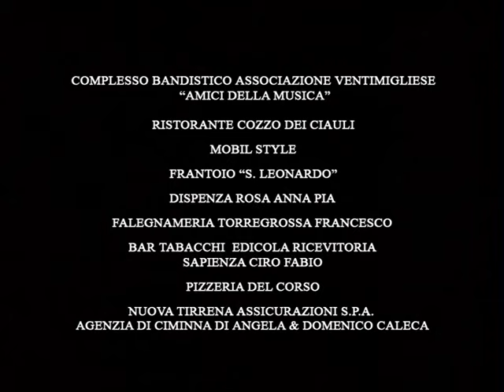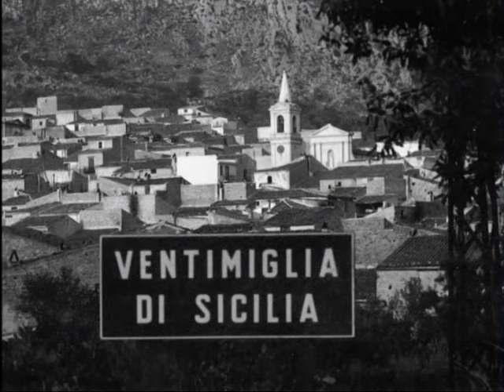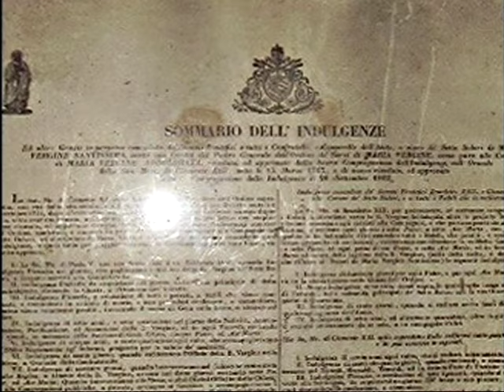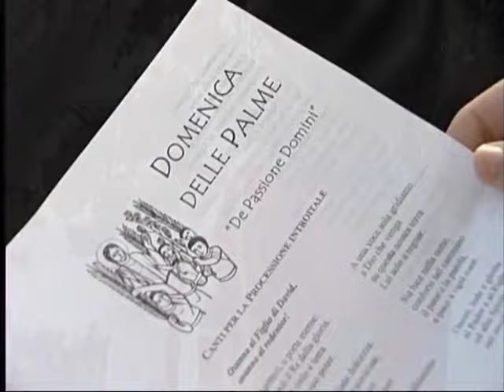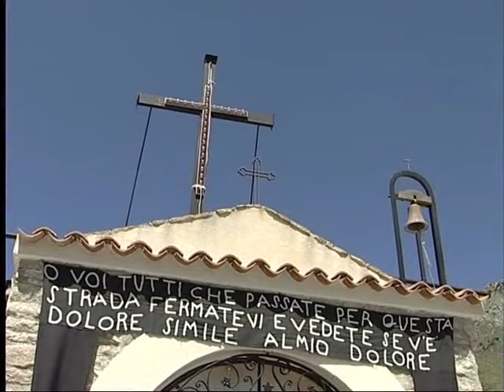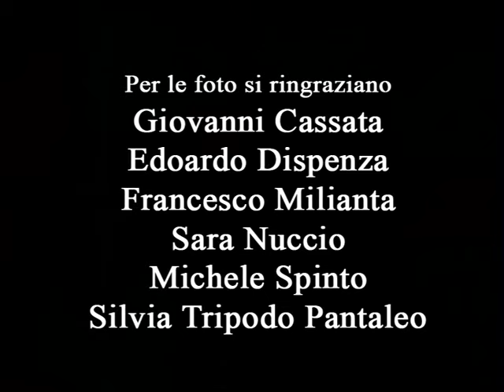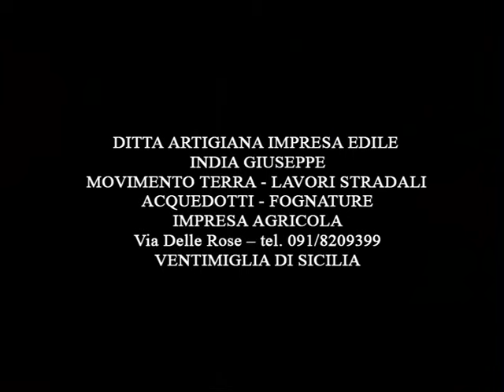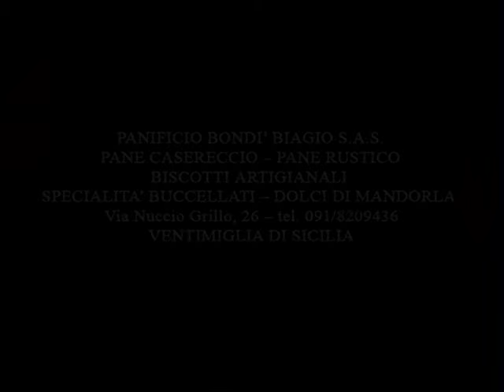La Settimana Santa a Ventimiglia di Sicilia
Testi Peppe Bondì, Nino Manzella, Giovanni Montanti
Regia Giovanni Montanti Voce Giancarlo Cara
Riprese Gino Scimeca
Montaggio e Post-produzione Gianni Basciano
Durata 45 min.  Vivere la Settimana Santa a Ventimiglia di Sicilia è come sfogliare un copione dove ogni scena è una sintesi perfetta di folklore e liturgie, dove ogni azione è tesa a commemorare la Passione, la Morte e la Resurrezione di Gesù con precise forme di teatralizzazione e drammatizzazione da cui emerge il contenuto umano e terrestre dell'Evento.

A Ventimiglia di Sicilia questo copione corre sul filo della storia perché è intimamente connesso alla religiosità della sua fondatrice, la Principessa Beatrice Ventimiglia del Carretto, che nel 1628, ad appena un anno dalla fondazione del paese, volle dedicare la chiesa all'Immacolata Concezione, confermando la particolare devozione della sua famiglia verso la Vergine Maria.

Più di tre secoli e mezzo sono trascorsi da allora. La religiosità è rimasta intatta ed ha favorito la nascita di un sentimento puro: il senso dell'appartenenza.

In questo legame con la propria storia, nel rapporto tra quotidiano ed eterno, tra uomo e Dio, tra ciò che è irraggiungibile e ciò che è vicino a noi, sta l'essenza ed il valore dei semplici gesti che ogni anno, rinnovando una fede antica, fanno della Settimana Santa a Ventimiglia uno dei più coinvolgenti eventi religiosi in Sicilia.